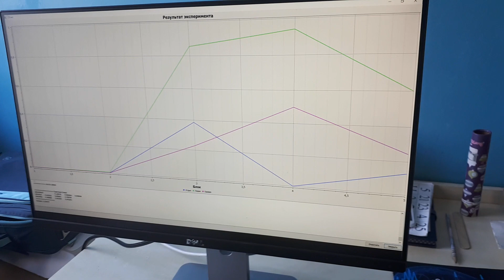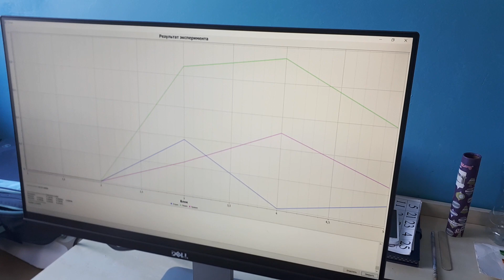У Ярика снова приступ(( Что произошло...Почему опять срыв ремиссии?!